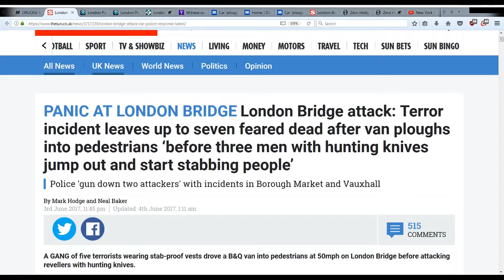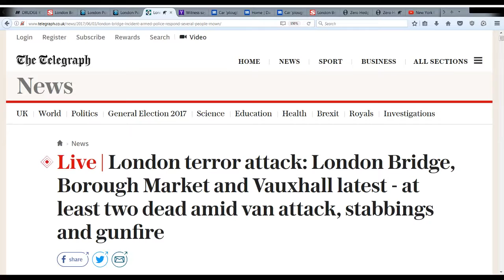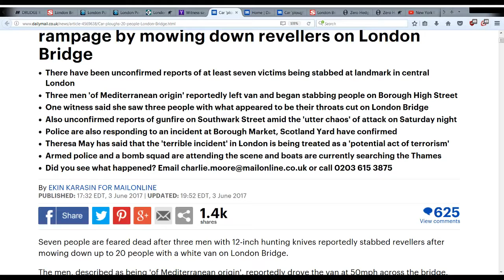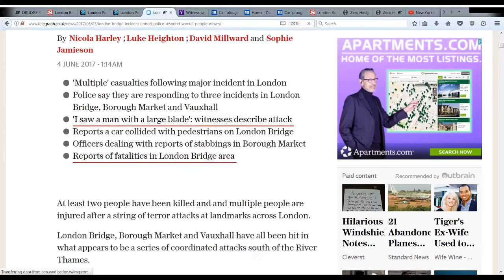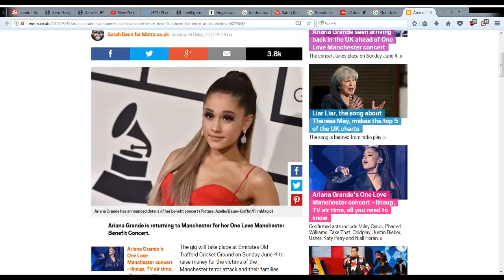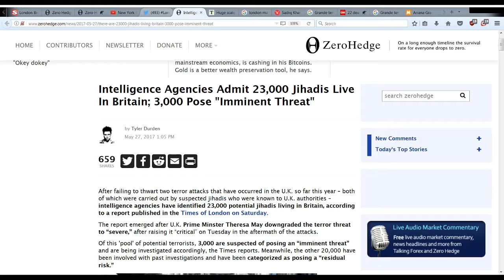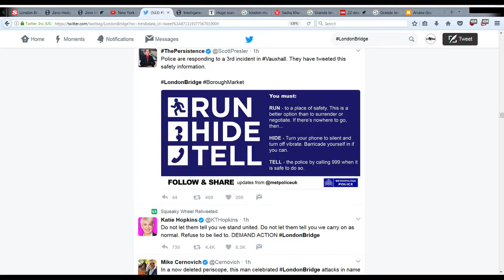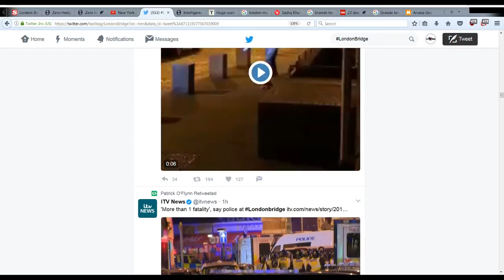London attack: Third London Bridge attacker named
The third London Bridge attacker has been named as 22-year-old Youssef Zaghba, a Moroccan-Italian man.
Pakistan-born Khuram Butt, 27, and Rachid Redouane, 30, both from Barking were the other two attackers.
Meanwhile, another victim has been named as Australian nurse Kirsty Boden, 28, who her family said had run towards London Bridge to help people.
Seven people were killed and 48 injured in Saturday night's attack - the three attackers were shot dead by police.
Fresh arrest
Zaghba, Butt and Redouane drove a hired van into pedestrians on London Bridge at 21:58 BST before stabbing people in the area around Borough Market.
Armed officers killed all three within eight minutes of receiving a 999 call.
The Metropolitan Police said Butt had been subject to an investigation in 2015, but there had been no suggestion this attack was being planned.